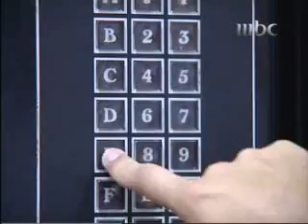Abdullah Al-Khalagi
Biggest Losers